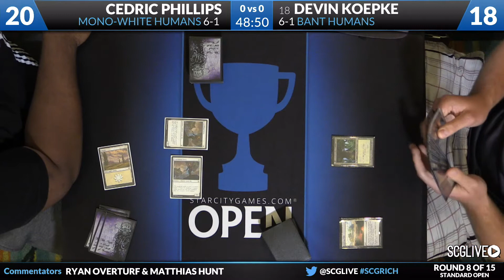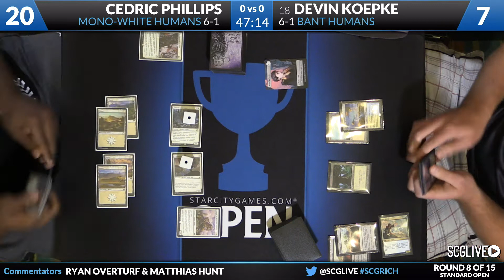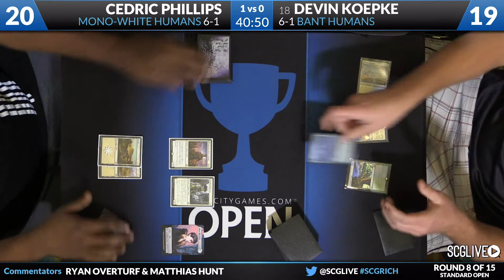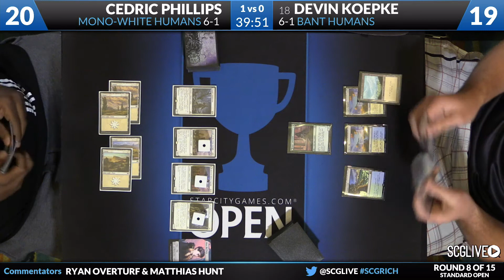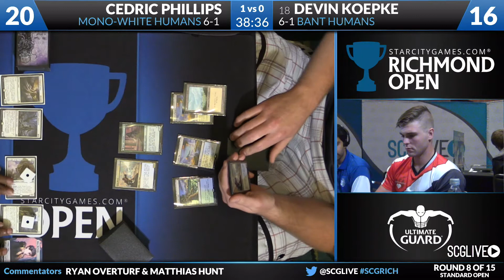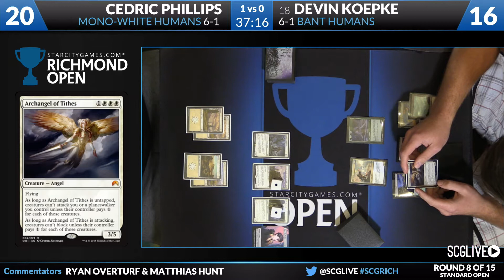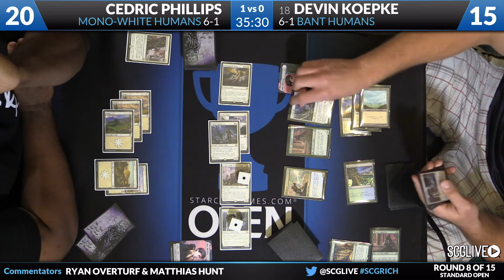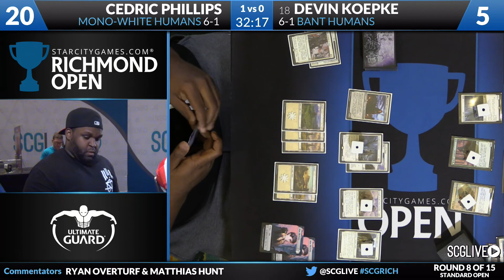SCGRICH: Round 8 - Cedric Phillips vs Devin Koepke | Standard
From SCG Richmond on September 3rd, 2016